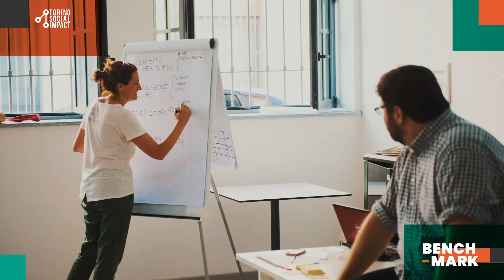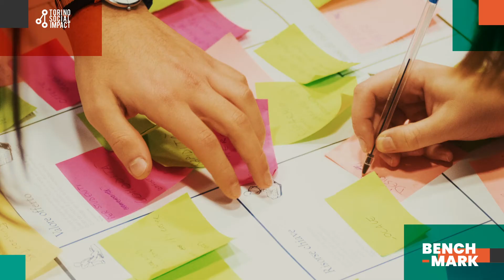Bench-Mark | Dialoghi dalla panchina - Codex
Con la rubrica Bench-Mark, raccontiamo il valore che le diverse realtà aderenti a Torino Social Impact stanno dando nell'interpretare l'economia di impatto.

Questa volta, si siedono sulla panchina Rosalba La Grotteria e Francesca Vanzetti, socie di Codex, un'agenzia per lo sviluppo, nata tra il 1987 e il 1988 in forma cooperativa, che offre consulenza su tematiche inerenti a Unione Europea, sviluppo economico locale e politiche del lavoro.

🎤 Intervista di Francesco Antonioli.